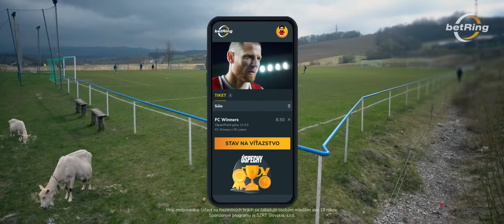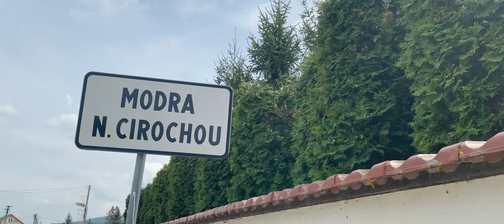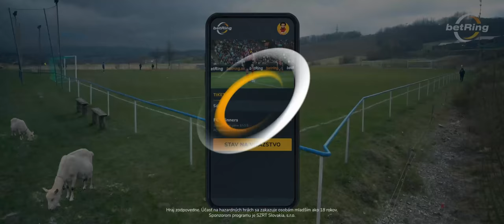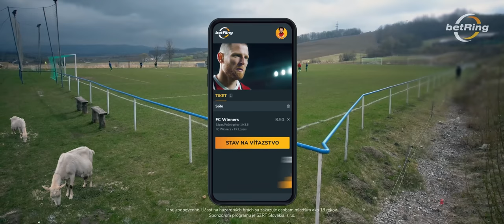Modra nad Cirochou 🆚 Vyšná Sitnica │ INÁ LIGA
"...zakonč a neponúkaj sa... v šestnástke zavaľaj do brany gol!" 😆 V okrese Humenné sme videli ⚽ loptu, ktorá faulovala hráča, špeciálny 🧴 víťazný elixír, ale aj živý jukebox 🧑‍🎤
TJ Družstevník Modra nad Cirochou 🆚 TJ Prevádzkar Vyšná Sitnica (6. liga │ ObFZ Humenné)

Powered by betRing. Zaregistruj sa a vyhraj tu

TJ DRUŽSTEVNÍK MODRA NAD CIROCHOU
Zostava: #22 Milan Harvan – #3 Matúš Okoš ©, #2 Slavomír Belančin, #10 Dominik Harvilik, #6 Matúš Brečka, #13 Branislav Zlatohlavý, #16 Maroš Dzurko, #12 Adam Kohut, #8 Peter Karľa, #9 Lukáš Okoš, #7 Anton Timuľak

Náhradníci: #19 Marek Škutka, #15 Andrej Bončík, #5 Štefan Milčo, #14 Matúš Holovka, #18 Anton Harakaľ, #11 Lukáš Grajcár

Realizačný tím: Lukáš Grajcár (Vedúci družstva), Martin Gajdoš (Lekár)

TJ PREVÁDZKAR VYŠNÁ SITNICA
Zostava: #18 Ján Kušnír © – #3 Dominik Švigár, #21 Adam Paľo, #16 Daniel Palšák, #20 Tomáš Halibožek, #7 Jozef Kačmar, #10 Milan Tracik, #22 Tomáš Horný, #12 Erik Pichoňský, #11 Dominik Cerula, #5 Adrián Andrejco

Náhradníci: #2 Viktor Kušnír, #4 Emanuel Kačmár

Realizačný tím: Viktor Kušnír (Vedúci družstva), Daniel Trecák (Lekár)